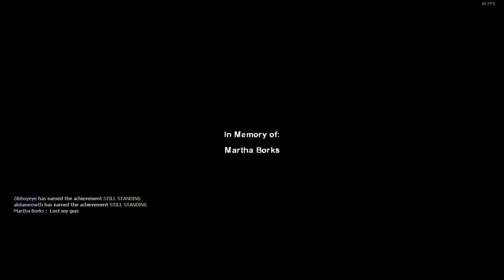Left 4 Dead 2 | The Last Stand w/Jim